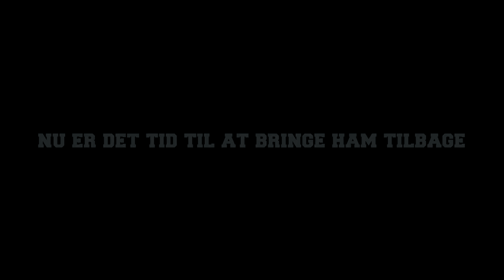Wunderlich-the story of an icon teaser (dansk version)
Teaser til Wunderlich-The story of an icon.